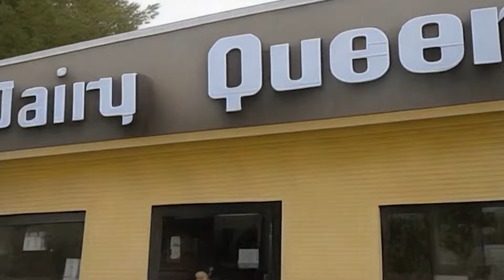I asked ai to make a Joe Biden dairy queen commercial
Joe Biden talks about how much he loves dairy queen and their ice cream

This video in its entirety is satire and is simply to entertain and for laughs. I am in no way trying to offend anyone nor trying to create false information. Neither figure in this video is real and what you can see and hear is made by a multitude of A.I. tools that allows the user to recreate and synthesize voices and images, to create the video you see here.